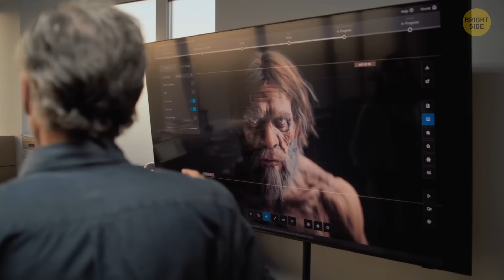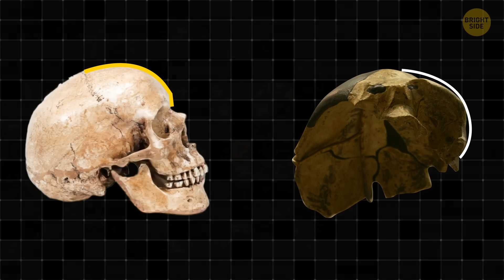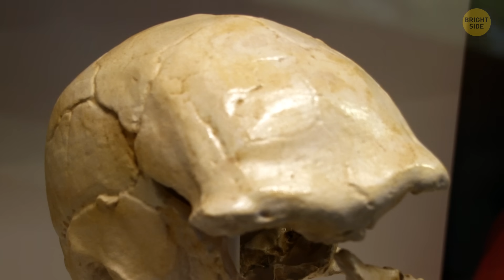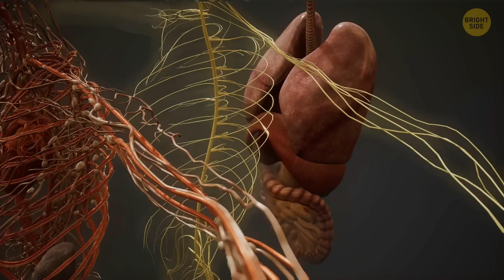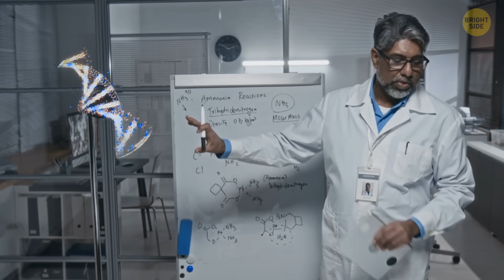Farmers Found a 300-Year-Old Skull Unknown Human Species Skull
In 1958, farmers digging for bat poop in a Chinese cave stumbled on something way stranger—a fossilized skull that would baffle scientists for decades. At first, experts thought it was a Neanderthal, but new micro-CT scans have revealed a twist: it doesn’t fit neatly into Neanderthals, Homo sapiens, or even Homo erectus. Instead, Maba 1 is a mash-up of features—part this, part that, and part “what on Earth is that?” The skull’s brain size is surprisingly modern, but its structure is just too weird to belong to any known species. Some researchers now think it might represent a completely unknown human lineage that lived in Asia 300,000 years ago. Join us as we uncover the mystery of Maba 1 and what it tells us about our strange, twisted evolutionary story.